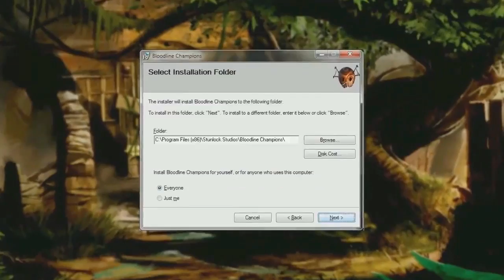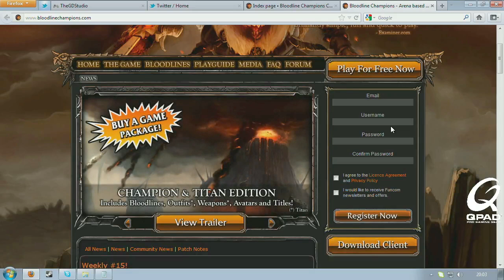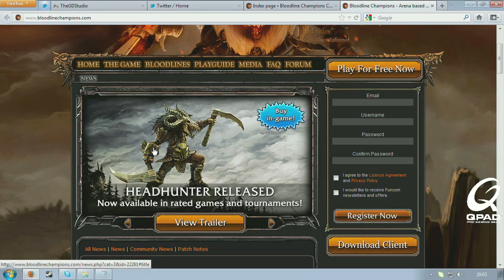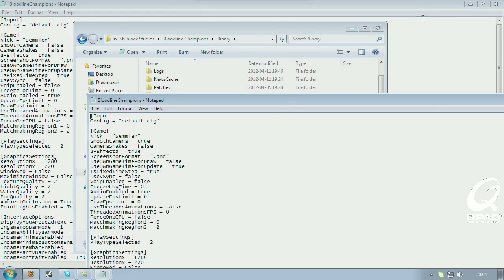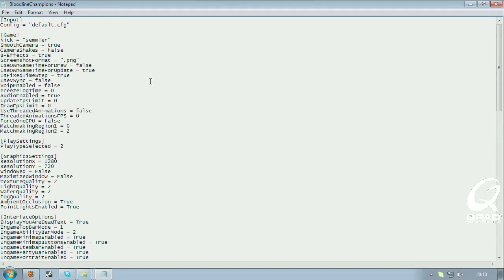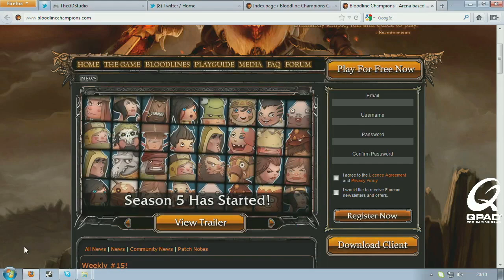Learn To Play Bloodline Champions Epi. 2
Learn to play like the pro´s with this tutorial guide!